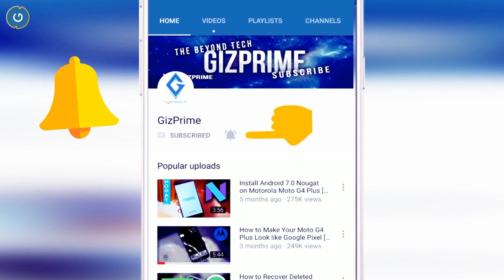PUBG Mobile could be back in India soon | Diwali Gift for PUBG Lovers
PUBG Mobile could be back in India soon. PUBG Mobile will be back in the country before the end of this year. PUBG Corp is reportedly in talks with global cloud service

1. How to Revert back from Custom ROM to Official Stock ROM on Asus Zenfone Max Pro M2/M1

2. [Fastboot Method] How to Revert back Custom ROM to Official Stock ROM on Asus Zenfone Max Pro M2/M1

3. How to Unlock bootloader, Install TWRP Recovery and Custom ROM on Asus Zenfone Max Pro M2/M1

2. Stay active on my Channel.

Tip...